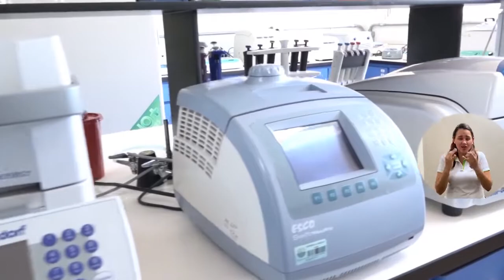BA073_UNIMAGDALENA AVANZA EN HABILITACIÓN DEL LABORATORIO DE BIOLOGÍA MOLECULAR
El trabajo en conjunto con el Instituto Nacional de Salud -INS se originó con la misiva enviada al por el Rector Pablo Vera Salazar a la doctora Martha Lucia Ospina, Directora General de la Entidad Nacional. A través de la comunicación la Alma Mater puso a disposición además del material humano, equipos especializados con que cuenta la Institución para garantizar el adecuado procesamiento de muestras diagnósticas del covid-19.